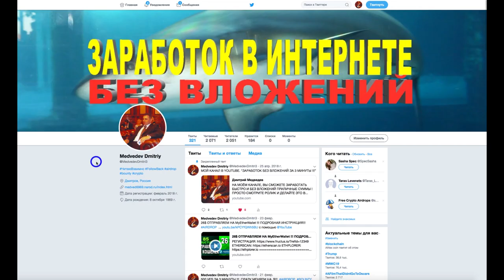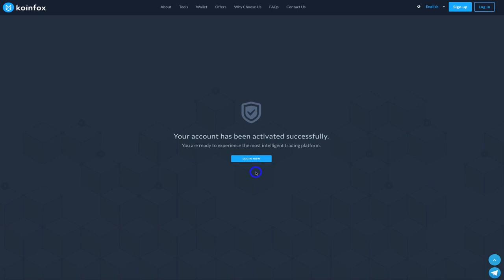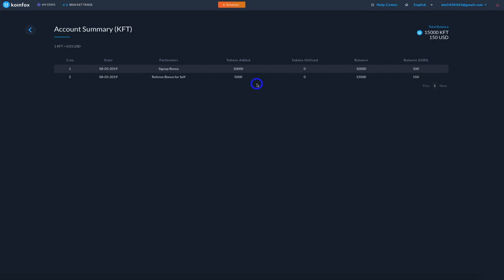AIRDROP ОТ БИРЖЫ KOINFOX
В ЭТОМ РОЛИКЕ МЫ ПРИНИМАЕМ УЧАСТИЕ В AIRDROP ОТ БИРЖЫ KOINFOX

💪 НА ДАННЫЙ МОМЕНТ Я ПРИНИМАЮ УЧАСТИЕ В 6 ПРОЕКТАХ:
1️⃣  BITALIUM - ЛУЧШИЙ ПРОЕКТ 2020 ГОДА ❗❗❗: